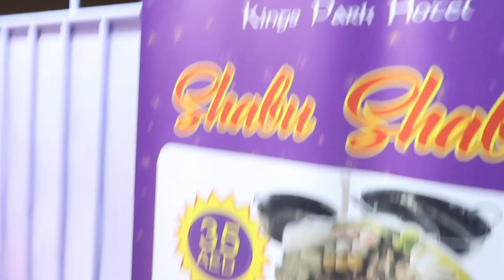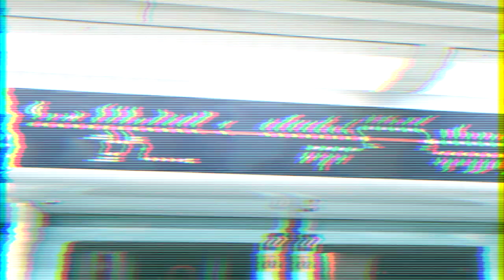Vlog | Bake ng Egg Pie Ala Lance Alipio | OFW Youtuber sa Dubai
Upcoming series: Dubai Life

LUXXE White Glutathione next update: July 10, 2018

IGTV: lancealipio